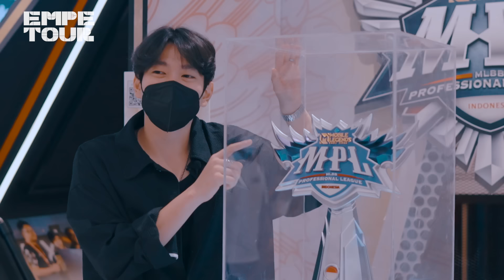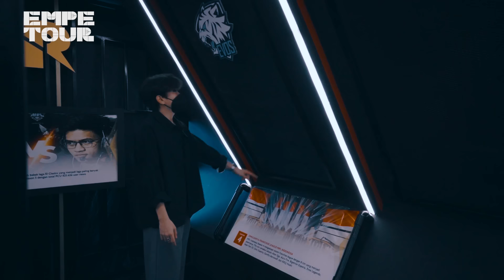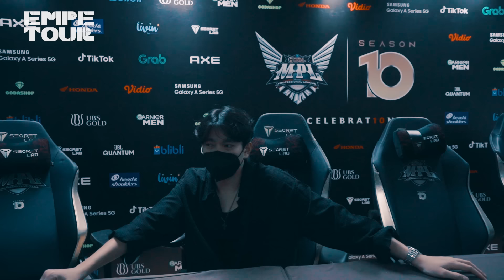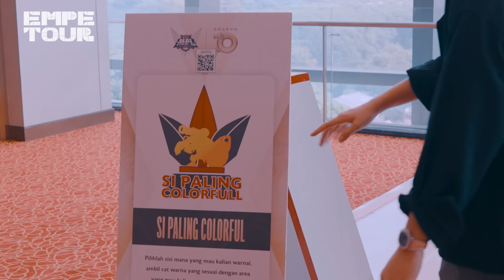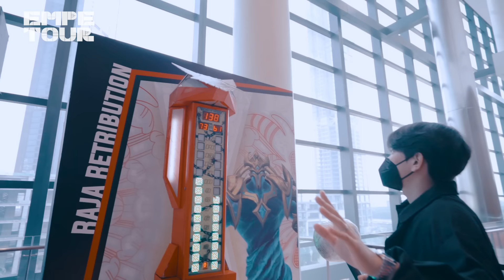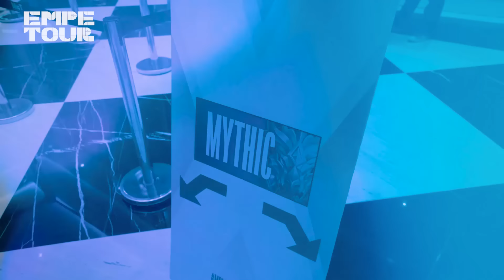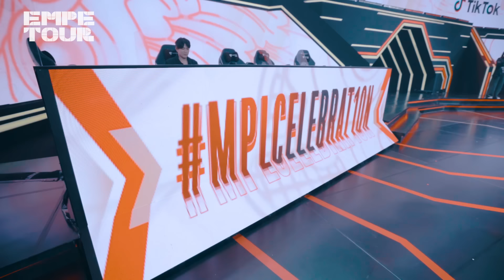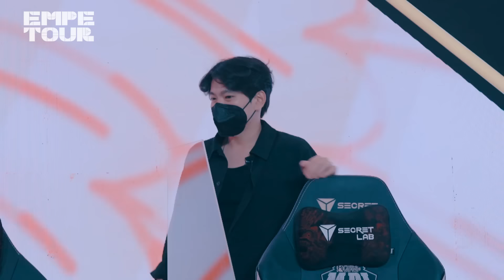Venue Tour Play Off MPL Season 10, Play Off Terkeren yang Pernah Ada!! - EMPETOUR Venue MPL Play Off